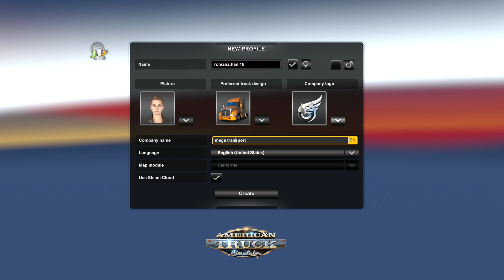american truck sim part 1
like and sub 25 kike for part 2